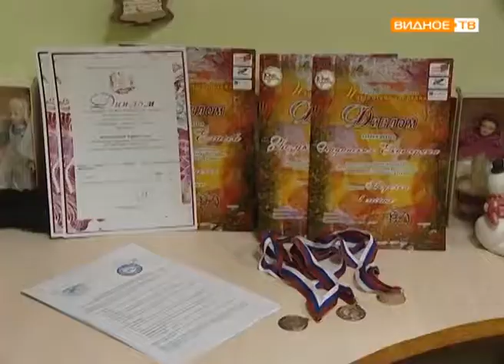"Урок росписи" - занятия в центре детского творчества "Импульс"